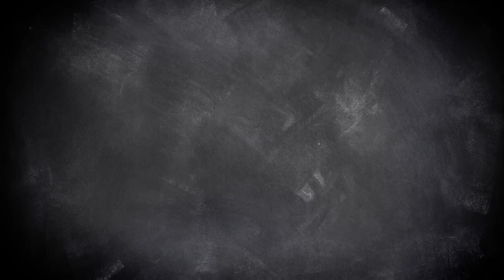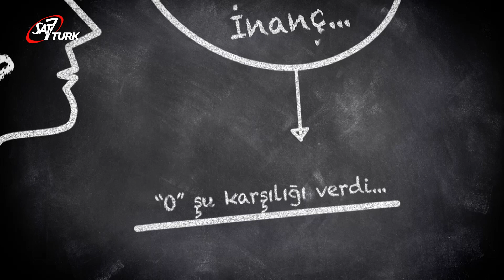''Hiç Terk Edilmiş Hissettiniz Mi?'' | Size Doğrusunu Söyleyeyim